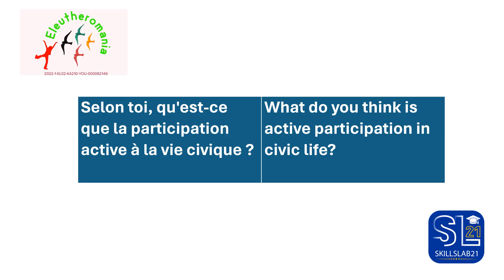Erasmus+ project ELEUTHEROMANIA: Active Participation in Civic Life / SkillsLab21 / France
As part of the Erasmus+ project ELEUTHEROMANIA, young people from France answer the question "What is active participation in civic life?"

Dans le cadre du projet Erasmus+ ELEUTHEROMANIA, des jeunes de France répondent à la question "Qu'est-ce que la participation active à la vie civique ?"